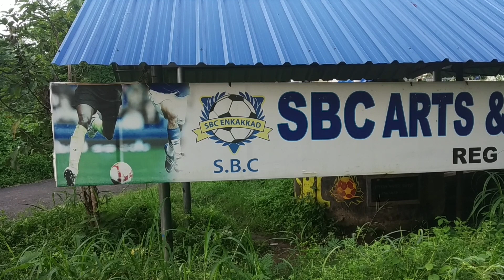jtcmedia മഞ്ഞുപെയ്യുന്ന മൂന്നാറിലേക്ക് ഒരു യാത്ര PART -1#wadakanchery#munnar#kerala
മൂന്നാറിലേക്കുള്ള യാത്രയിൽ മനസ്സിന് കുളിരുനല്കുന്ന മനോഹരമായ ചീയപ്പാറ,വാളറ വെള്ളച്ചാട്ടങ്ങളും,മഞ്ഞുറഞ്ഞുകിടക്കുന്ന തേയിലത്തോട്ടങ്ങളും ,കൊളുന്തു നുള്ളുന്ന തൊഴിലാളികളും നമ്മുടെ ചിന്തകളെ മറ്റൊരു ലോകത്തിലേക്ക് കൂട്ടികൊണ്ടുപോകുന്നു.പശ്ചിമഘട്ട മലനിരളിലെ തേയിലത്തോട്ടങ്ങൾക്ക് നടുവിൽ മഞ്ഞുപുതഞ്ഞു നിൽക്കുന്ന ടീ വാലി റിസോട്ടിൽ ഒരു ദിവസം.